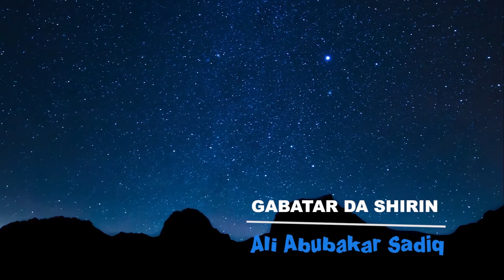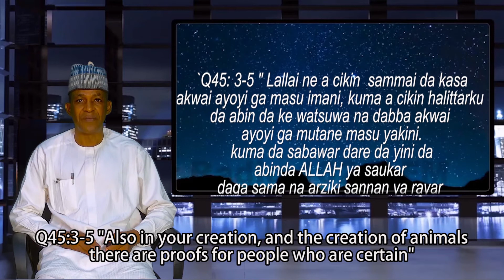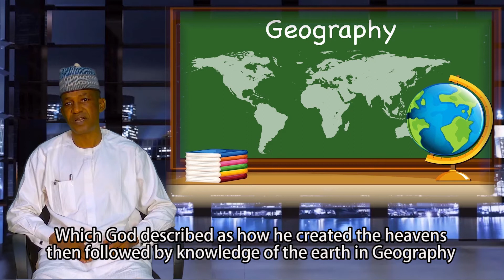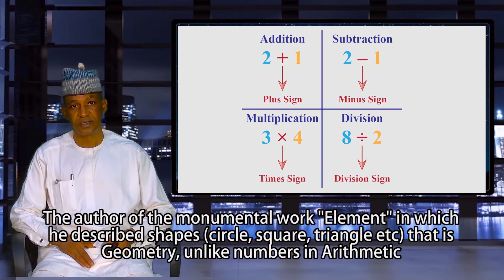EPISODE 3 SARARIN SUBHANA (GOD'S UNIVERSE)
Astronomy from Islamic perspective